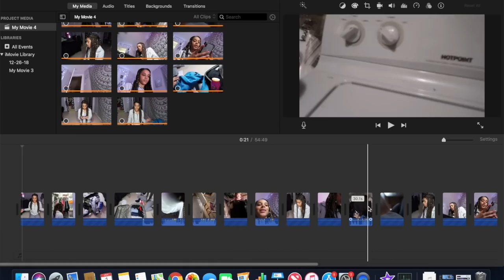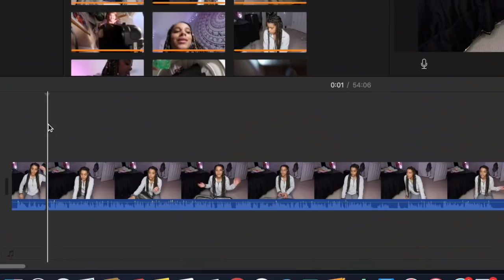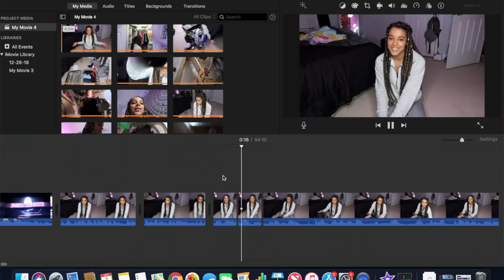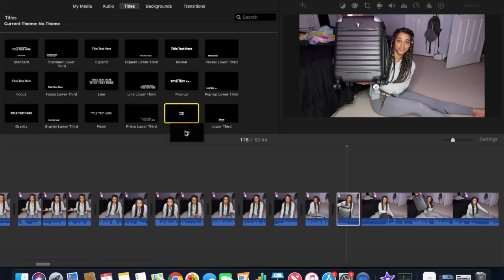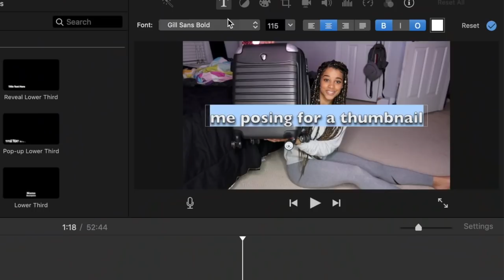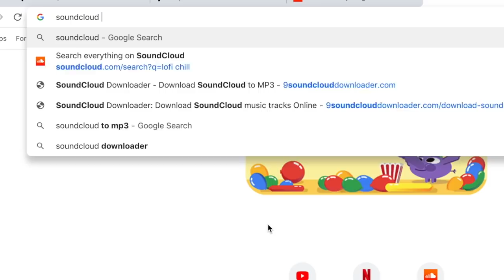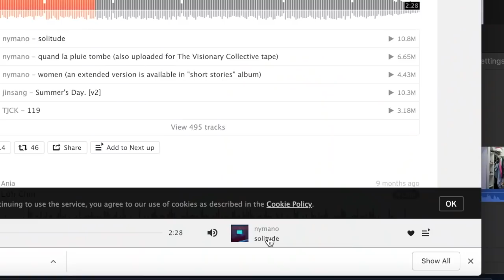How I Edit My YouTube Videos! Tips & Tricks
7283 NC Hwy 42 W
Suite 102

Spam acc @azleeuh
Poshmark @allaboutazi